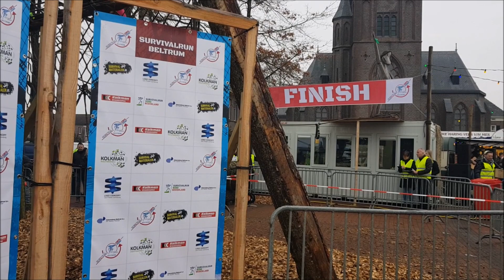Survivalrun Beltrum 2020